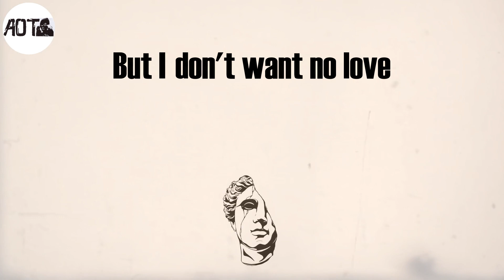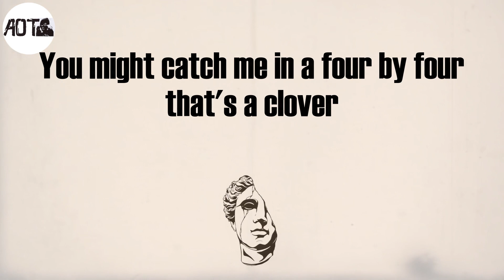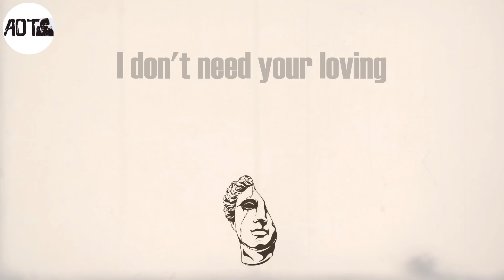Rover (Lyrics) - S1mba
Rover Lyrics:
I ain't being funny,
I ain't into the love and I'm sorry, yeah
Beacuse I've done this all before, yeah